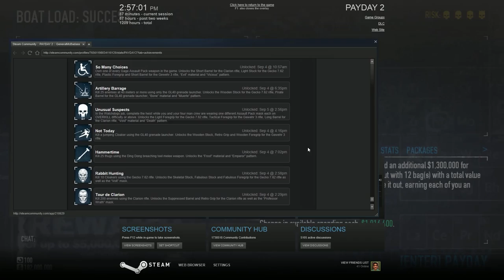[Payday 2] Gage Assault Pack - Gewehr (G3) Rifle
Showing off the G3 from the Gage Assault Pack!